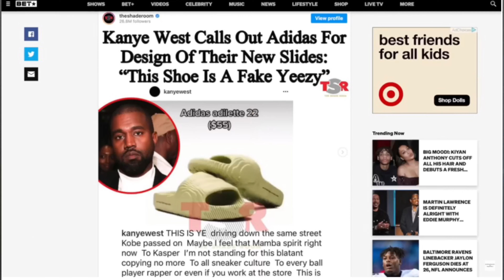Dép Adidas Adilette 22 Slides Có Phải FAKE Yeezy Slides Không? Review Chi Tiết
Dép Adidas Adilette 22 Slides chỉ vừa mới ra mắt một khoảng thời gian thôi nhưng cũng gây ấn tướng rất nhiều trong làng thời trang. Bên cạnh những lời khen dành cho đôi dép này thì Kanye West đã lên tiếng tố cáo  đây là phiên bản "FAKE" của thiết kế dép Yeezy.

Theo dõi nhiều nội dung chúng mình làm hơn nữa nha☺️